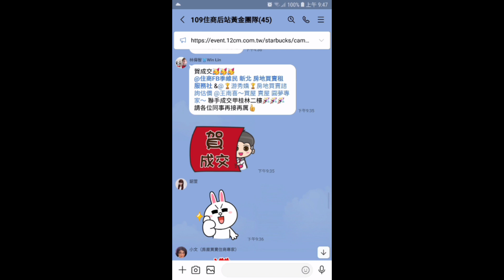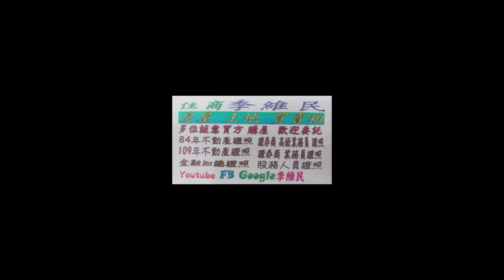住商樹林區後站店【停售2088萬】樹林區 佳園路一段75巷【國產別墅】【B1-4樓/4樓】【4房3廳3衛2陽】坡平車庫 您有房屋要賣嗎？【歡迎委託】0921-160-849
☆【停售2088萬】新北市 樹林區 佳園路一段75巷【國產花園別墅】【B1-4樓/4樓】【4房3廳3衛2陽台】【坡平車庫】

1.【權狀61.57坪】 【主建物44.71坪】
2.【B1-4樓/4樓】   【地坪22.64坪】
3.【4房3廳3衛2陽台】【附屬5.71坪】
4.【國產花園別墅】     【公設11.14坪】
5.【85年完工】            【朝西北】
6.【管理費1500元/月】
7.【坡道平面車庫】【4.53坪】
8.  育德國小      山佳國小  柑園國中
9.  博愛街市場   鹿角溪公園
0.  山佳火車站   樹林交流道   65道路

【Line 連結】

【臉書  季維民】

☆【YouTube 房地產】

☆【Instagram 房地產】

☆【Thread 房地產】

☆【Pixnet 房地產】

☆【591 房地產】

☆【5168 房地產】

☆【Messenger 房地產】

  84年 不動產證照
109年 不動產證照
101年 證券商 高級務員證照
100年 證券商 業務員證照
100年 股務人員證照
  99年 金融市場證照

immovables【不動產】
Landlord【房東】
hight-rise block
Larg building
Huge building
Mansion【大廈】【豪宅】
flat【公寓】
personalty 【動產】

樹林區電梯
樹林區華廈
出租房屋
房屋租賃
房地產
不動產
地價稅
建築線
土地增值稅
重購退稅
履約保證
建經公司
代書
地政士
貸款
利息
建築經理公司
銀行利率
建築師
建築物
住宅
厝
農地
建地
工業用地
線上賞屋
樹林區房仲
樹林區仲介
樹林樹林區房仲
樹林區仲介
樹林房地產
樹林區不動產
樹林不動產
樹林區房屋
樹林房屋
樹林區土地
樹林土地
樹林賣房
樹林區賣房
樹林賣屋
樹林區賣屋
樹林賣房屋
樹林區賣房屋
樹林買房
樹林區買房
樹林買樹林區房屋出租
樹林賣房
樹林區賣房
樹林賣屋
樹林區賣屋
樹林賣房屋
樹林區賣房屋
樹林區買房
樹林買屋
樹林區買屋
樹林買房屋